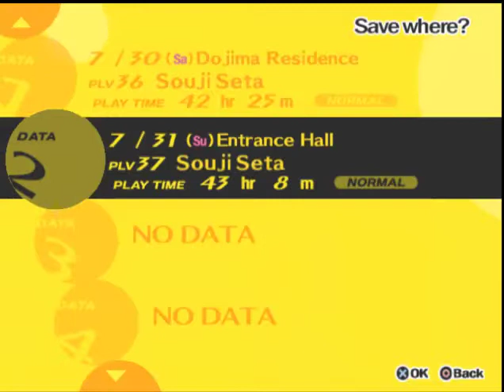Let's Play Persona 4 Episode 50 Final Chapter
Time to end this!